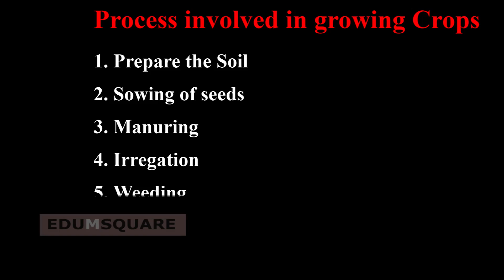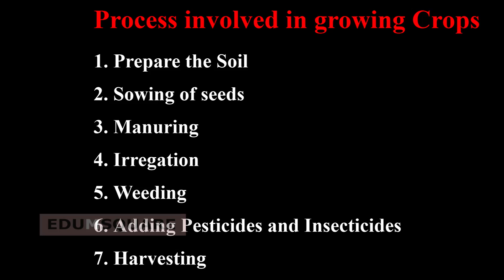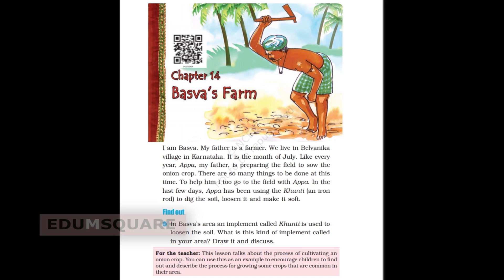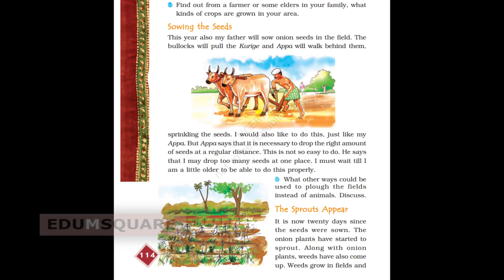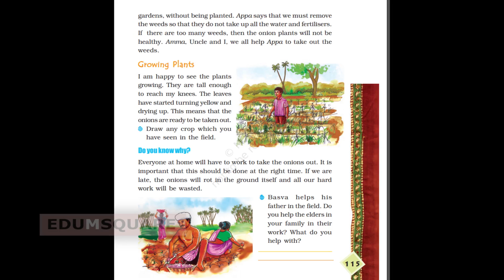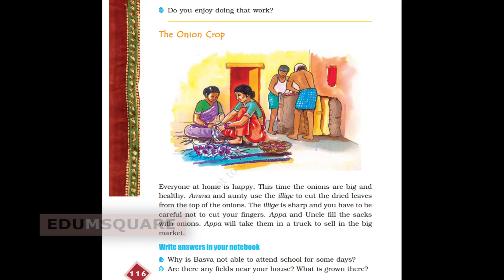NCERT|Class 4| chapter 14 |part 1|Basva's Farm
CBSE|  Class 4| chapter 14 |part 1|Basva's Farm

Faculty : Ms.Nihla